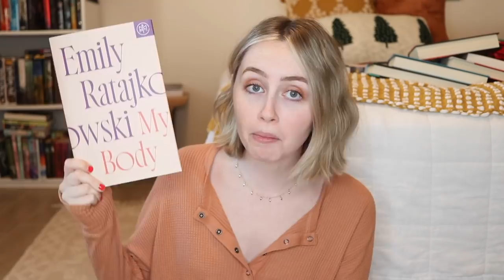Romance books I want to read instead of having an actual love life🥰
what can I say, I'm here for it. Check out Book of the Month's November picks here and get your first book for just $9.99 with code DASHOFASH

s h o p b o o k s o n l i n e